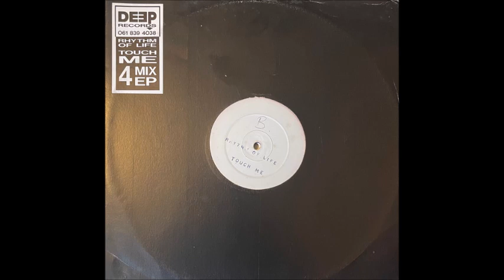Rhythm Of Life - Touch Me - 1991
UK House Classic From 1991